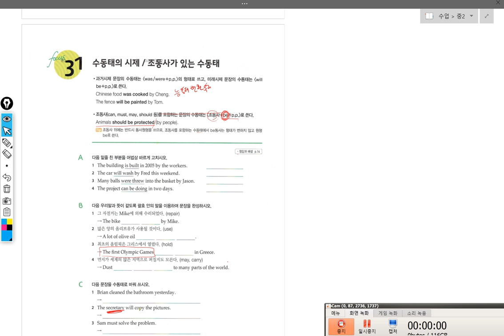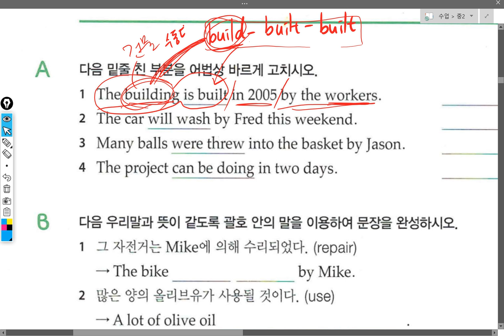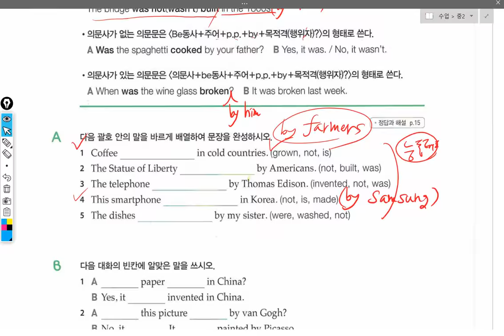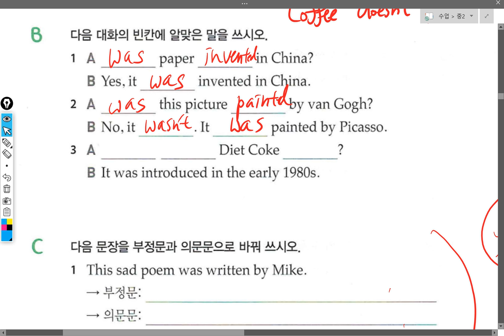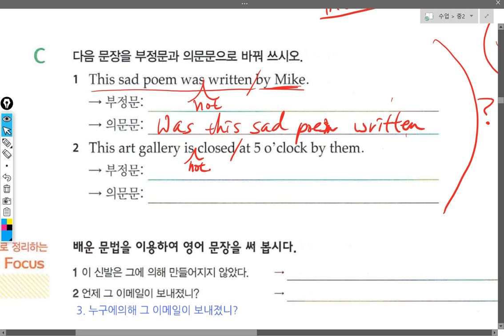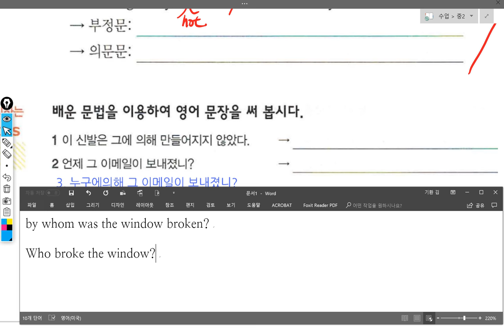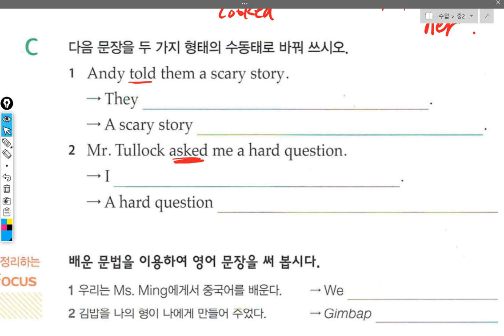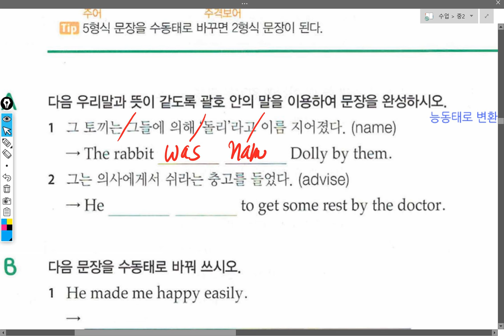중2 2018 08 22